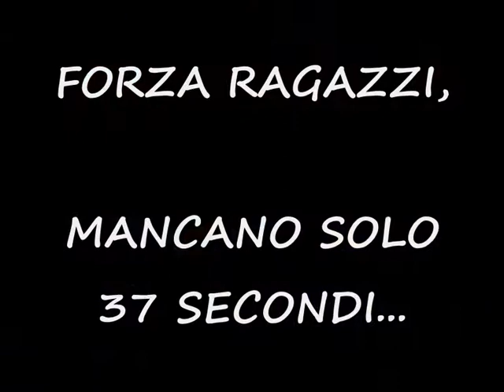River - Dance ultimo 2009 (singua7)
brindisi e un breve assaggio di quello che è stato l'ultimo 2009 in pista... stereo love dance style!!!

river deliriooo!!!